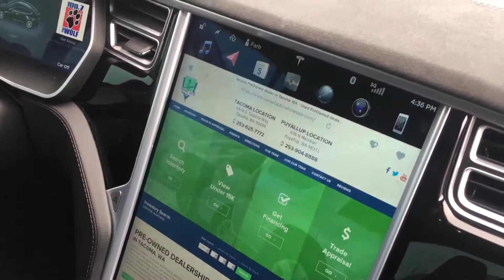2015 Tesla Model S 85D w/ Autopilot For Sale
Hurry in for the Huge Sale!!!